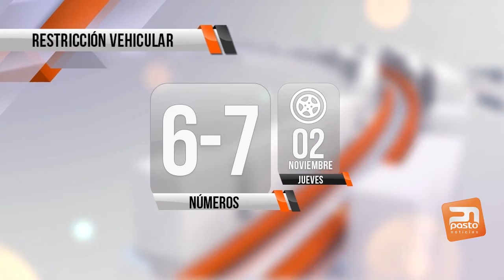PICO Y PLACA - 2 DE NOVIEMBRE DE 2017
PASTO NOTICIAS - 1 DE NOVIEMBRE DE 2017